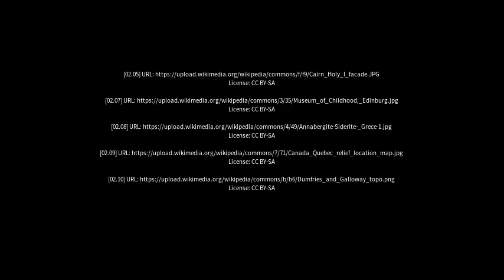Best places to visit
Best places to visit - Creetown (United Kingdom) Best places to visit - Slideshows from all over the world - City trips, nature pictures, etc.